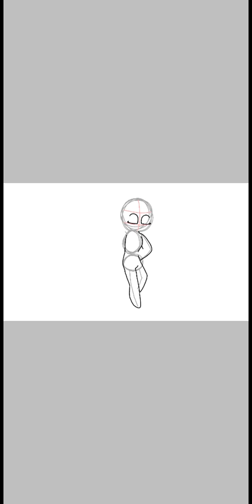Happy Birthday To Ma Bestie!!❤ (read description before watching)